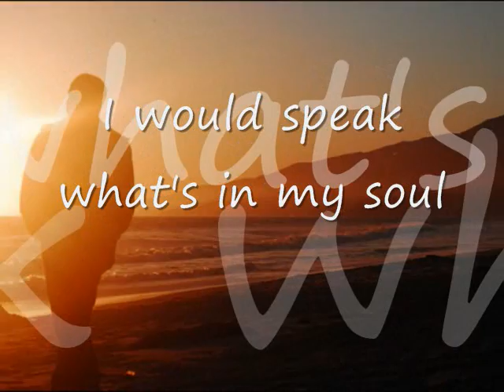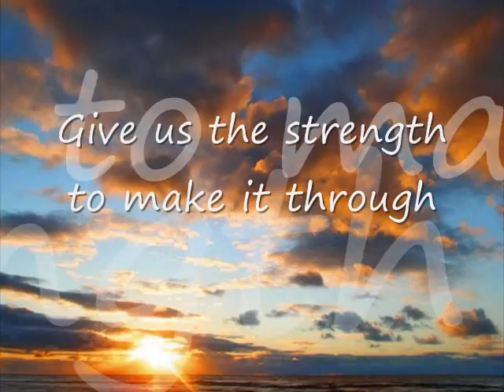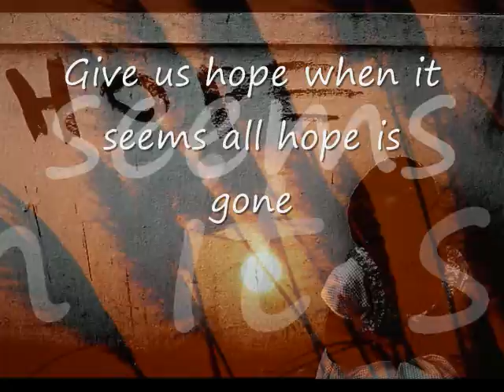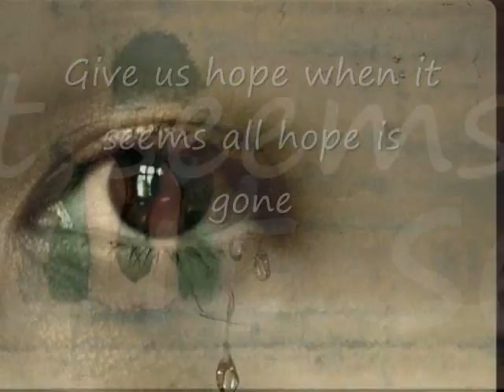Note to God by Charice (with Lyrics)